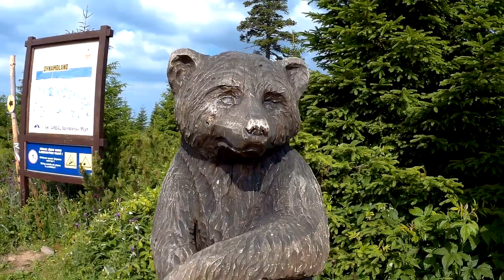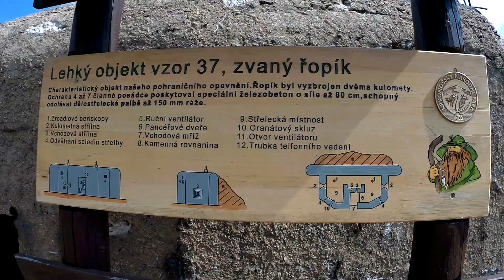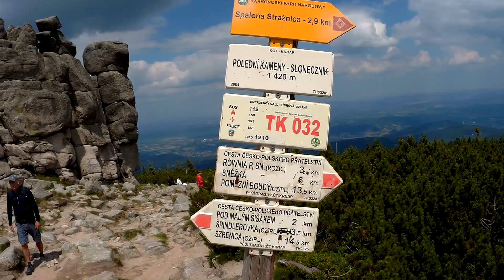Krkonoše 2018. Trip 50 km Špindl - Vrchlabí.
Špindl, Medvědín, Labská bouda, pramen Labe, Sněžné jámy, Slezská chata, Luční bouda, Výrovka...